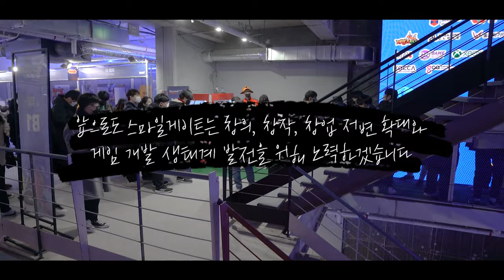인디게임 페스티벌 버닝비버 2022 3일간의 기록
신사동 가로수길에서 열린 서울 최초 인디게임 페스티벌 버닝비버 2022 오프라인 행사가 마무리되었습니다!

한파를 뚫고와 재밌게 즐겨주신 방문객분들에게도,
즐거운 행사를 만들기 위해 힘써주신 비버타운 식구들까지 모두에게 감사하는 의미로 3일간의 행사 스케치 영상을 만들어봤습니다 :)

혹시 영상을 보고 참가하지 못해 아쉬운 분들은 1월 15일까지 온라인에서도 버닝비버를 즐길 수 있으니 꼭 한 번 아래 링크로 방문해보세요!

우리 내년에도 비버타운에서 만나요~~!
헬로~비버~! (마이크 넘기기)